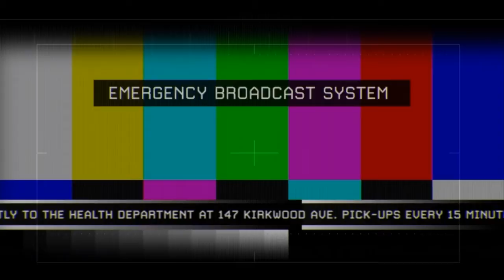Call of Duty Modern Warfare 2 Detonado Parte 10 - Por Vontade Própria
Call of Duty Modern Warfare 2 Detonado
Call of Duty Modern Warfare 2 Lets Play
Call of Duty Modern Warfare 2 Playthrough
Call of Duty Modern Warfare 2 Legendado PT BR
Call of Duty Modern Warfare 2 HD
Call of Duty Modern Warfare 2 1080p
Call of Duty Modern Warfare 2 Spec Ops Coop
Call of Duty Modern Warfare 2 Série